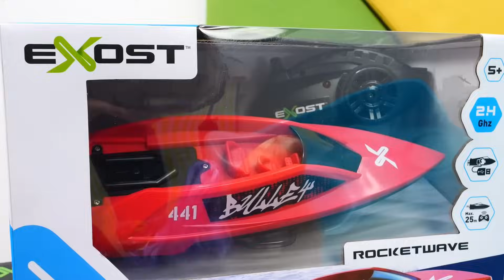Машинка Икс Трим Твист подняла смерч своей скоростью! 🌪️ Видео про игрушки и машинки для детей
Видео про игрушки и машинки для детей - распаковываем машинку Exost и запускаем ее по сложной трассе и даже в воду!